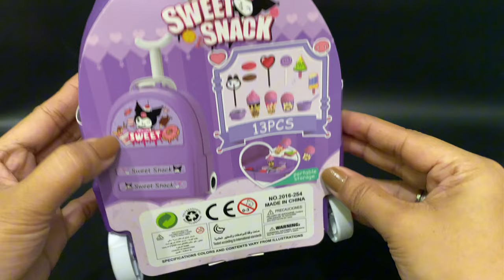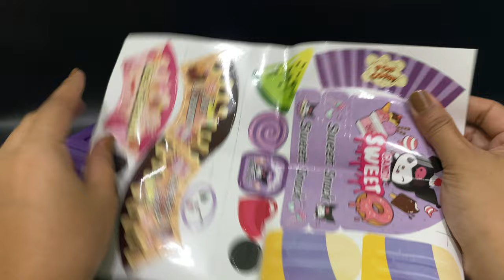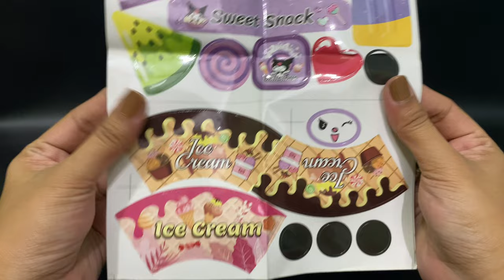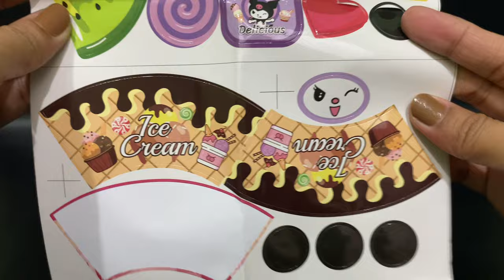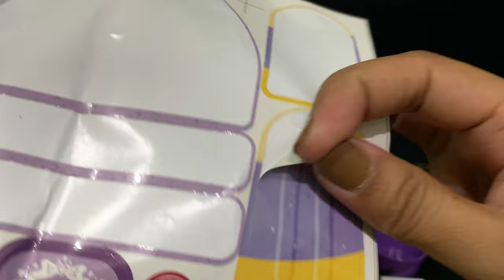9 MINUTES SATISFYING WITH UNBOXING KUROMI CANDY SWEET SNACKBOX SET TOY REVIEW VIDEOS | ASMR NO MUSIC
Sanrio Toys
Hello Kitty
Kuromi
Pochacco
Cinnamoroll
Bad batzz maru
My Melody
Black Cat
Pompompurin
Keroppi
Hangyodon
TuxedoSam
Little Twin Star
cute toy
pink toys
my cute toys
Toy Review
Play kitchen
mini toys
unboxing toys
toy unboxing
hello kitty
Minnie toys
play kitchen
Disney Toys
Cooking toys
Play Kitchen Cooking Game
ASMR unboxing